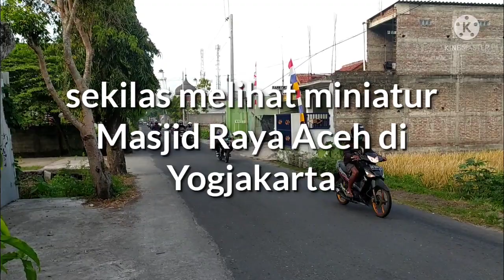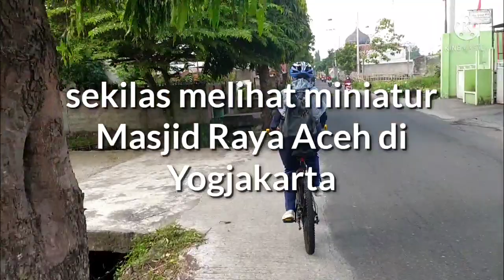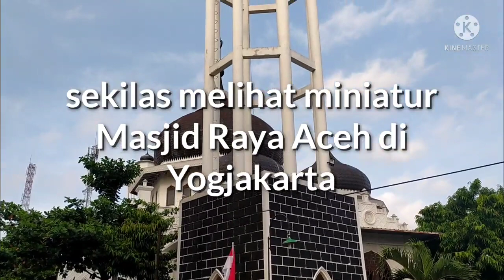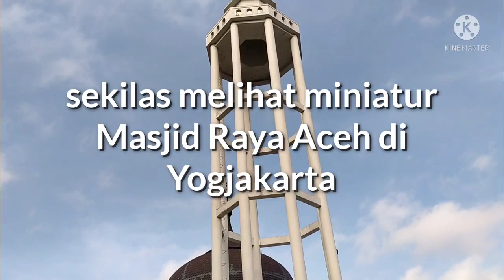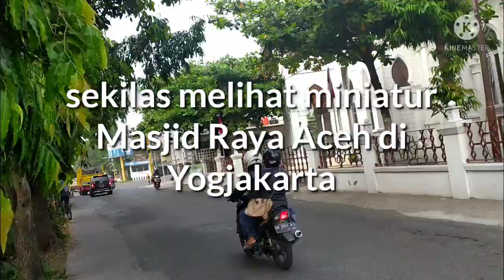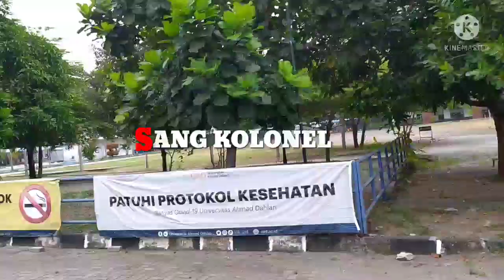GREBEK KAMPUS UAD YOGYAKARTA, RAKSASA YANG KESEPIAN || Dampak pandemi covid-19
Kota Yogjakarta selain dikenal sebagai kota budaya juga sebagai kota pendidikan. Di kota ini terdapat ratusan perguruan tinggi baik negeri maupun swasta. Banyak yang bertanya, universitas swasta manakah yang terbaik di Yogja? Tentu ini masih debatable dan harus berdasar data kongkrit dari Direktorat Jenderal Pendidikan Tinggi. Tapi sebagian besar masyarakat Yogja mengakui bahwa universitas swasta di jogja yang terbaik adalah Universitas Ahmad Dahlan (UAD), dalam hal ini Universitas Ahmad Dahlan  yang di Yogja. Karena ada UAD-UAD di kota lain. Kampus UAD Yogja yang baru sangat megah namun sekarang sepi karena dampak dari pandemi covid-19